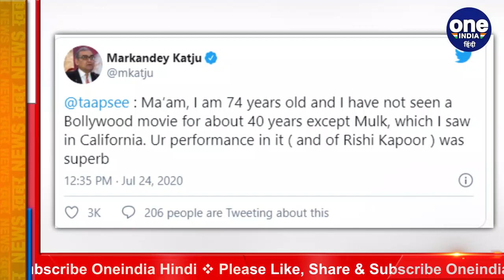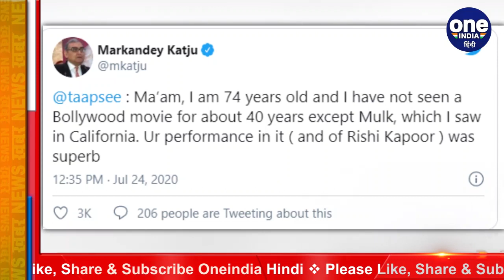Taapsee Pannu की Acting से इम्प्रेस हुए पूर्व Justice Markandey Katju, देखी ये Film | वनइंडिया हिंदी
Justice (Retd.) Markandey Katju Appreciates Taapsee Pannu For Her Performance in Mulk. Former Supreme Court judge Markandey Katju has always taken a no-holds barred approach while voicing opinions. he has heaped praise on Taapsee Pannu for her acting. Justice (retd.) Katju took to Twitter to say to Taapsee that he has not watched a Bollywood movie in 40 years except Mulk.

तापसी पन्नू इस समय सोशल मीडिया पर चर्चा में हैं. जब से कंगना रनौत ने उन्हें बी ग्रेड एक्ट्रेस बताया है और नेपोटिज्म की डिबेट में उन्हें भी घसीटने की कोशिश की है तबसे तापसी ट्रोल्स के निशाने पर आ गई हैं. लेकिन इस बीच तापसी को खुश करने वाली खबर भी सामने आई है. उनकी एक फिल्म की काफी तारीफ की जा रही है. सुप्रीम कोर्ट के पूर्व जज मार्कंडेय काटजू ने सोशल मीडिया पर एक ट्वीट कर तापसी पन्नू की फिल्म मुल्क की जमकर तारीफ की है.